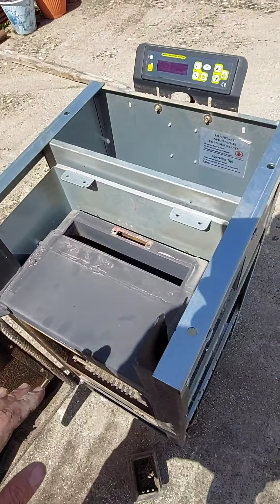Detaljno ciscenje peci za pelet Sole 10000P.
Video koji ce vam pokazati sto i gdje rastaviti te ocistiti. Ne placajte ciscenja od 50 do 100 Eur, jer uz malo volje i truda za satak mozete sami odraditi